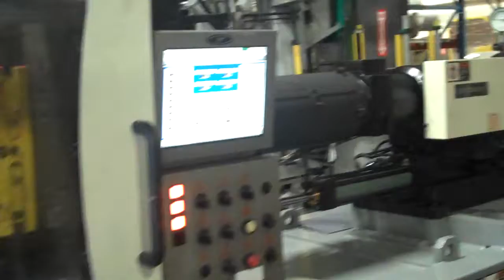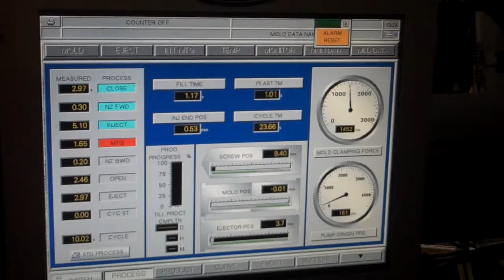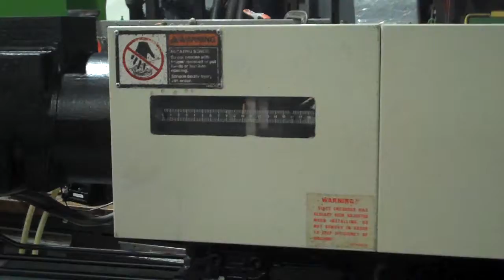2006 Used Nissei Model- FN180-36A Plastic Injection Molding Machine For Sale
2006 Used Nissei Model- FN180-36A Plastic Injection Molding Machine For Sale at Hunter Plastics Inc.